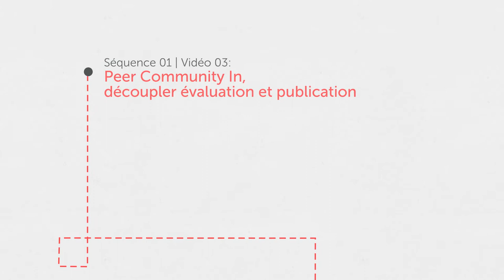Peer Community In, découpler évaluation et publication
Et si l’évaluation des papiers ne passait plus par les revues ? Deux co-fondateurs présentent ici le modèle Peer Community In, développé dans plusieurs disciplines, qui bouleverse le circuit traditionnel de la publication en remettant la communication scientifique entre les mains des chercheuses et des chercheurs. Ses différentes facettes en font l'une des démarches de science ouverte les plus complètes.

Peer Community In, decoupling evaluation and publication
What if the evaluation of academic papers no longer went through journals? Two co-founders present here the Peer Community In model, developed in several disciplines, which disrupts the traditional circuit of publication by putting scientific communication back in the hands of researchers. Its different facets make it one of the most comprehensive open science approaches.

Intervenant-es / Speakers : Denis Bourguet, Thomas Guillemaud